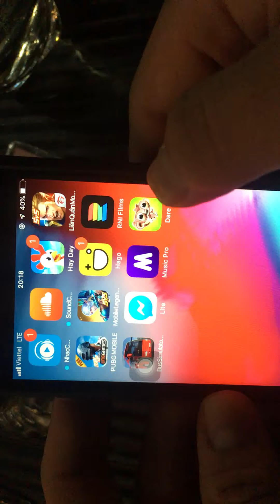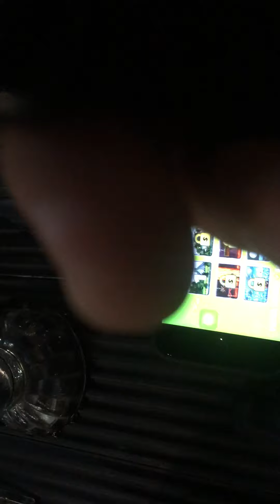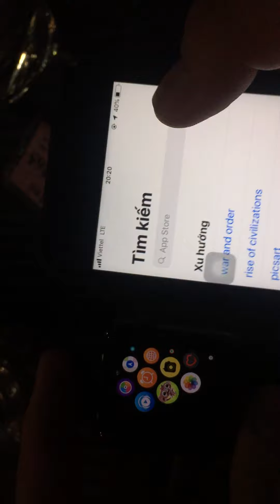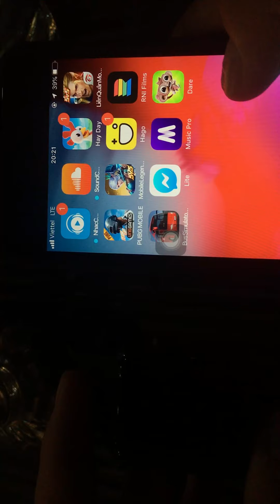Chơi Game Trên Apple watch | Play games on Apple Watch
Tất cả các dòng apple watch từ S1 đến S4 đều chơi được các bạn nha